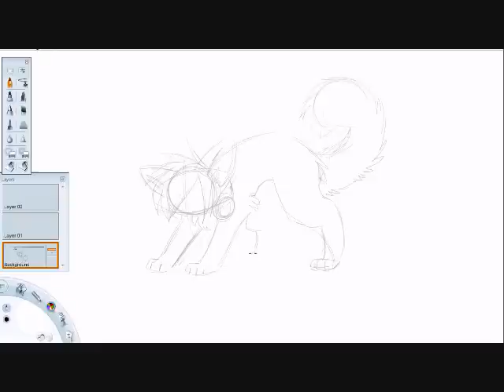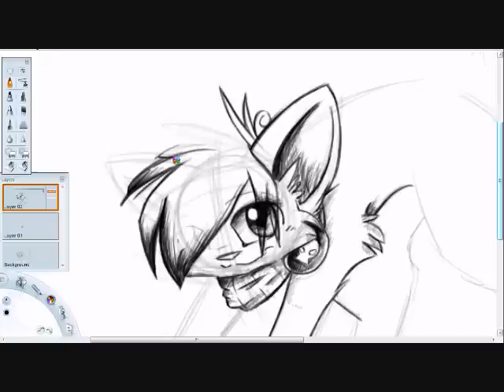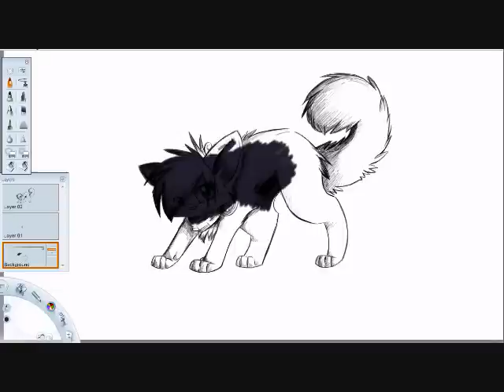Speedpaint::DJ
I do not claim the audio used in this video at ALL. I'm not using it to make profit off of this video.

Program used: Autodesk Sketchbook Express 2010
Intuos4 used for drawing